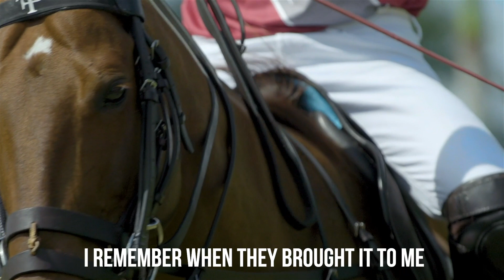Facu Pieres about the MVP polo saddle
Facu Pieres began playing in the MVP saddles in 2018 an dhas since switched to the MVP in Argentina, the US and the UK. In this video, Facu talks about his experience with the MVP saddles.